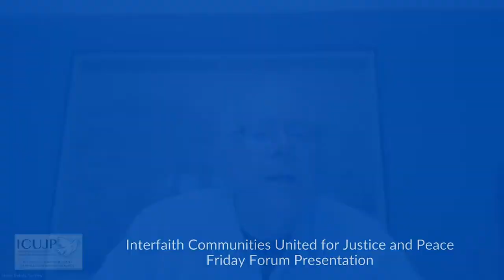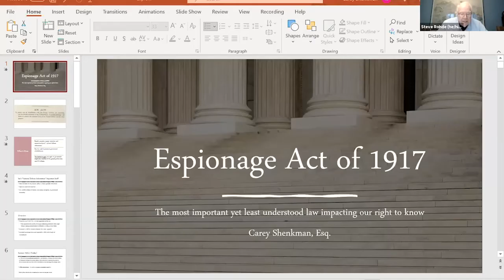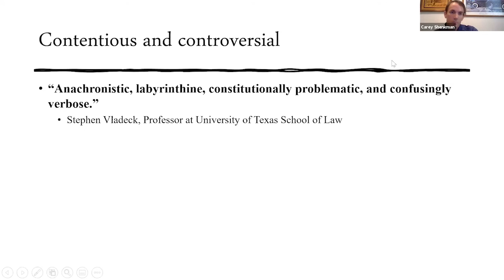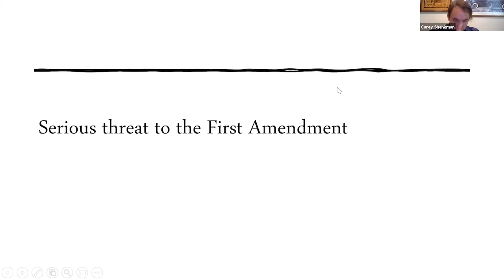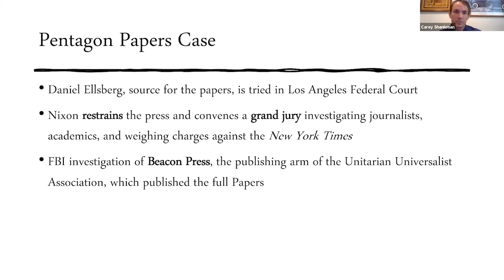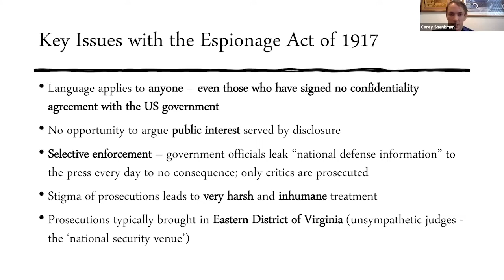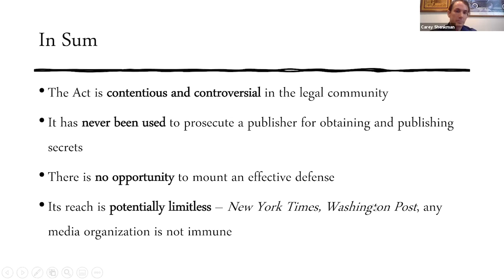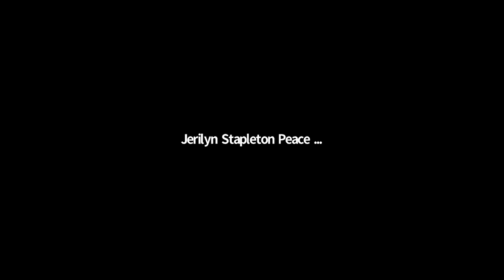10.22.21 The Prosecution of Julian Assange and the Threats to Freedom of the Press and Human Rights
The prosecution and potential extradition of Julian Assange, founder of WikiLeaks, under the Espionage Act of 1917 raises important political, legal and constitutional issues that deserve greater attention than they have received in the corporate media. This conversation with legal experts Marjorie Cohn, Esq., Carey Shenkman, Esq., and ICUJP Chair Stephen Rodhe will explore questions including:

• Does the prosecution of a publisher (not a leaker) for publishing classified information violate First Amendment protections for freedom of the press and freedom of speech?
• Because he embarrassed the government by revealing U.S. war crimes, is Assange being singled out for prosecution for the kind of news gathering and publishing of leaked information done regularly by the New York Times, Washington Post, and other prominent, award-winning investigative reporters and corporate publishers?
• Did Assange cause harm to U.S. national security, as prosecutors claim?
Do exceptions for “political offenses” and “political opinion” preclude the United Kingdom from extraditing Assange?
• Why is the Biden Department of Justice appealing a British judge's decision to deny extradition on the grounds there is a sufficient risk Assange will be subjected to the same conditions of solitary confinement and abusive treatment as Chelsea Manning - which a UN rapporteur characterized as cruel, inhuman, and degrading treatment bordering on torture?
• Is the entire prosecution tainted by reliable reports that then-CIA director Mike Pompeo devised plans to abduct and assassinate Assange?

Speakers:
Marjorie Cohn is a retired criminal defense attorney, professor emerita at Thomas Jefferson School of Law, former president of the National Lawyers Guild, and member of the bureau of the International Association of Democratic Lawyers. Marjorie lectures, writes, and provides commentary for local, regional, national and international media outlets. She is a member of the advisory board of Assange Defense.

Carey Shenkman is a constitutional lawyer, author, and litigator focusing on freedom of expression. He has a particular focus on the Espionage Act of 1917; he is co-authoring a forthcoming volume on the law's impact on freedom of speech and dissent over the last century. Carey works with numerous free speech and human rights organizations and serves on the board of the Calyx Institute, a digital rights nonprofit in New York. He previously worked for the late constitutional lawyer Michael Ratner, who defended truth-tellers, including Julian Assange.

Stephen Rohde is a retired constitutional lawyer, lecturer, writer and political activist. He co-founded and currently serves as Chair of Interfaith Communities United for Justice and Peace (ICUJP). Steve also is a past Chair of the ACLU of Southern California, past Chair of Death Penalty Focus, and Chair Emeritus of Bend the Arc: A Jewish Partnership for Justice. The author or coauthor of several books, including American Words of Freedom and Freedom of Assembly, he has written for the Los Angeles Times, Ms Magazine, American Prospect, and the Los Angeles Daily Journal, and is a Contributor to the Los Angeles Review of Books.